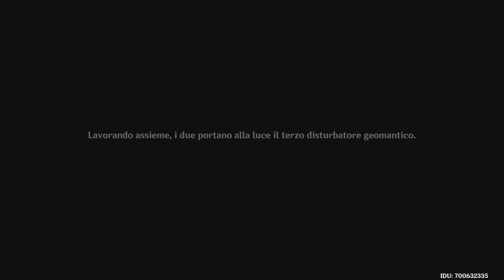Genshin Impact 3.6 - Sumeru | Festival Event Quest in Italiano [4K]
Lo carico in ritardo di quasi 1 anno o più, probabilmente...
Almeno non si perdono queste quest a tempo. (solo fino alla fine di Sumeru), riguardo Fontaine non ho registrato niente.